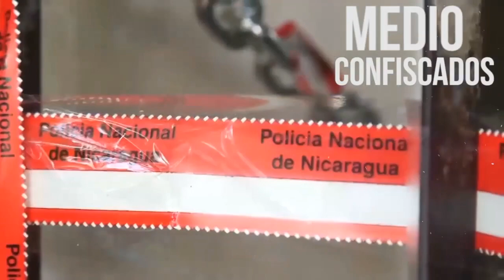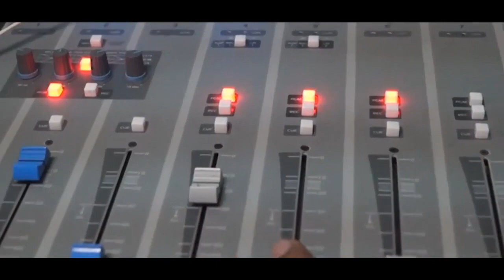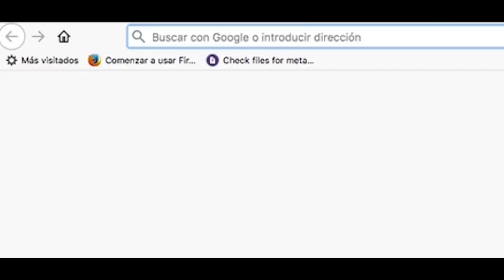NOTICIAS LIVE JUEVES 2 DE ABRIL 2020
🔴 TITULARES

✅ “No nos dejen solos” es el llamado de familiares de presos políticos a la Comunidad Internacional

✅ Una nicaragüense sobrevive al Coronavirus en España

✅ 38 personas han sido dadas de alta por Coronavirus en Centroamérica